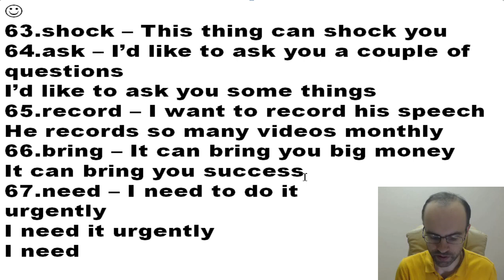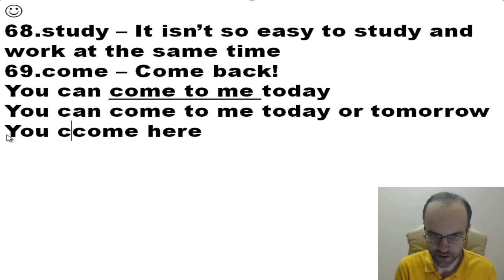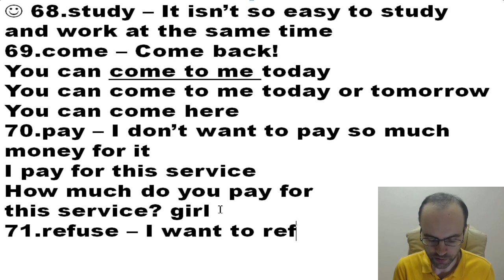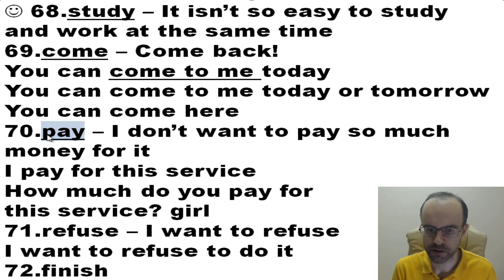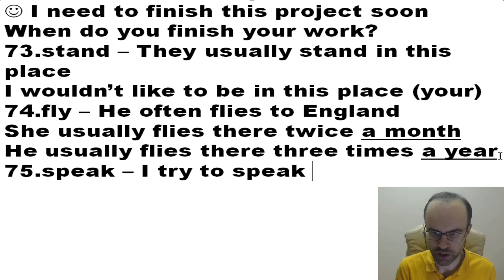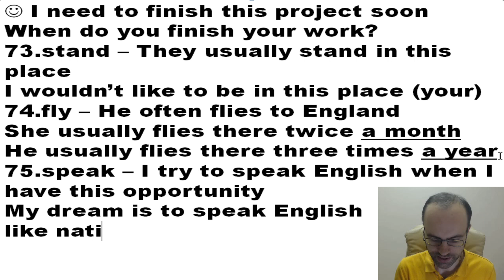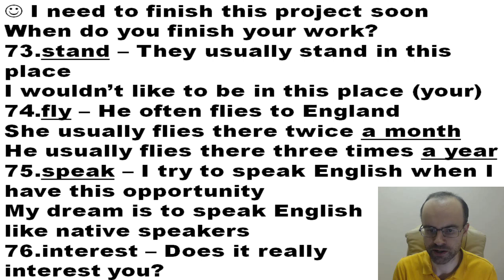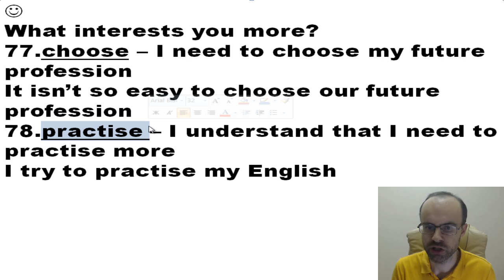АНГЛИЙСКИЙ ЯЗЫК ПО ПЛЕЙЛИСТАМ УРОК 281 УРОКИ АНГЛИЙСКОГО ЯЗЫКА АНГЛИЙСКИЙ ДЛЯ НАЧИНАЮЩИХ С НУЛЯ